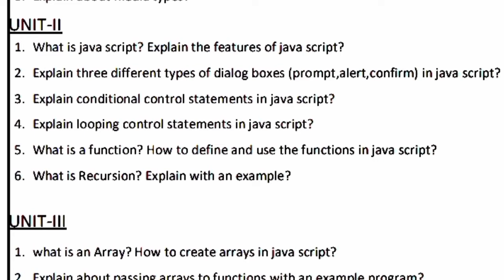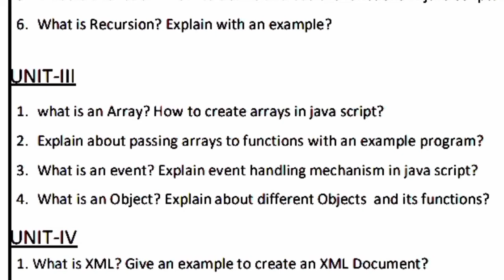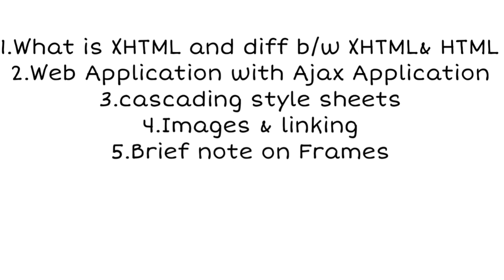6th sem cs web technologies important questions || degree 3rd year 6th sem